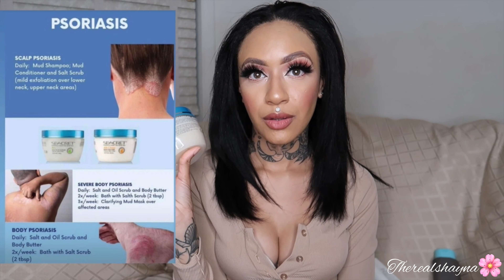BEST PRODUCTS OF 2021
ONLY MAIN INSTAGRAM: therealshayna
MAKEUP INSTAGRAM: therealshayna.mua
NO SNAPCHAT
NO TWITTER
FACEBOOK (only one page) Shayna Aponte (no I do not accept everyone)